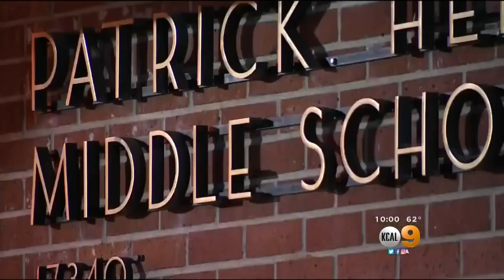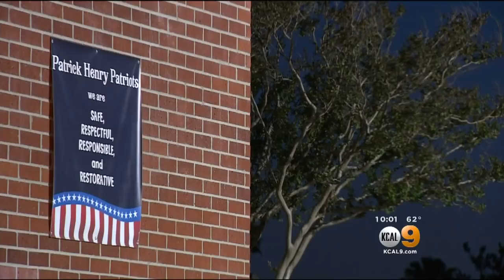Granada Hills School Chaperone Arrested In Contact With Minor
Hugo Paniagua was arrested Friday on charges of contact with a minor with intent to commit a felony. Jeff Nguyen reports.